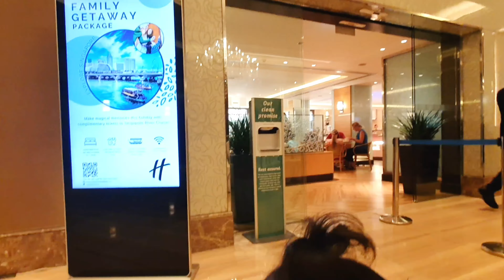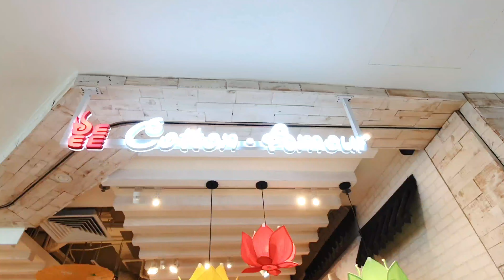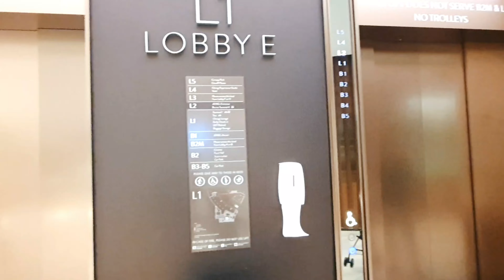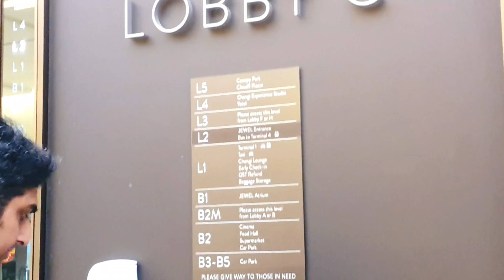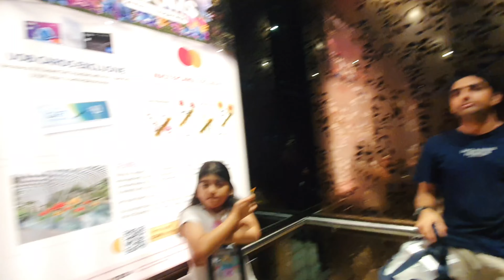Singapore trip! Return to Sydney | Jewel Changi | Last day of the holiday!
Hi this is Shruthi. After a tough time in India, we thought the kids needed a break and we needed to spend some quality time as a family. So to relax and celebrate Sanu and Sashu's birthdays in August, we took a trip to Singapore for 3 days. It was a lovely time and kids enjoyed. Hope you enjoy watching! Day 3 and the last day was for local shopping, Jewel Changi and all the adventures at the airport. Return to Sydney wasn't easy with a baby. Enjoy watching